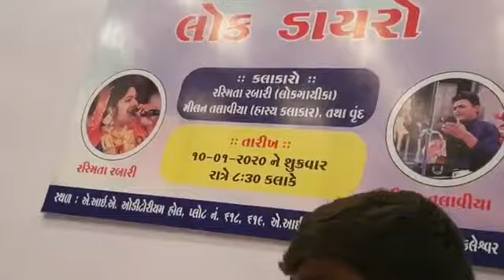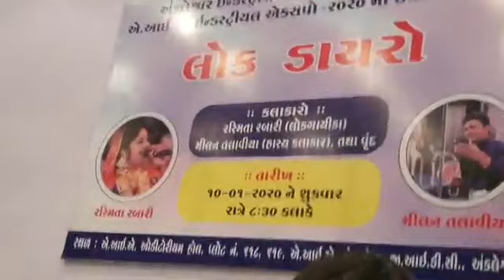Rasmita Rabari || રસ્મિતા રબારી || ભવ્ય કસુંબલ લોકડાયરો....